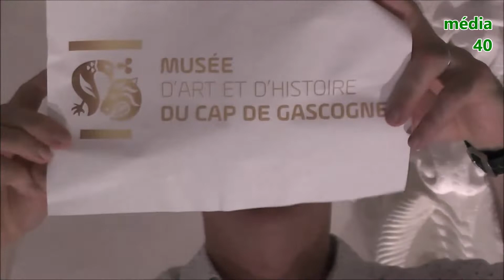Musée d'Art et d'Histoire du Cap de Gascogne - Discours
vidéo intégrale des discours Arnaud Tauzin Maire, Jean-Marc Fabier maire-adjoint au Patrimoine, Valérie Tatin-Sauzet scupteuse, Alizée Le Pannérer en charge du Musée, Pascal Beaumont vice président de la Communauté des Communes Chalosse-Tursan.